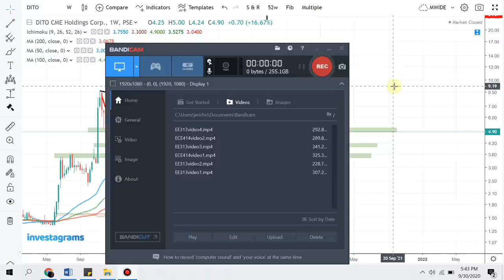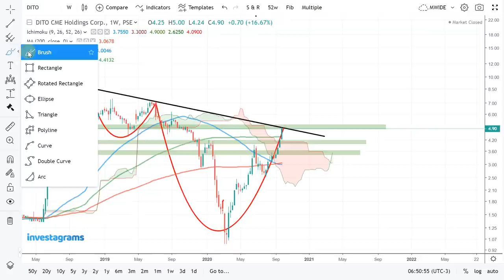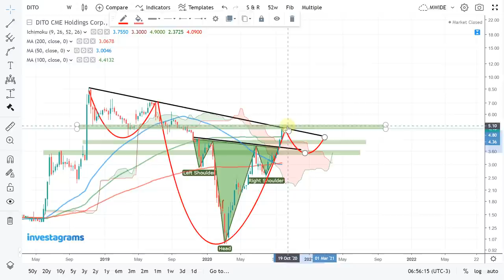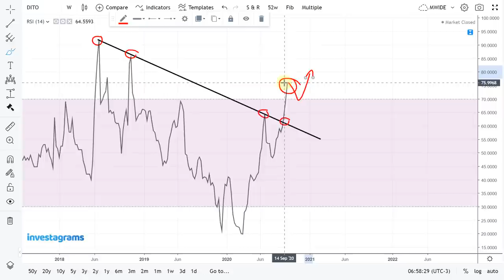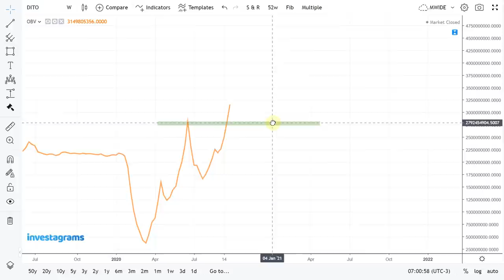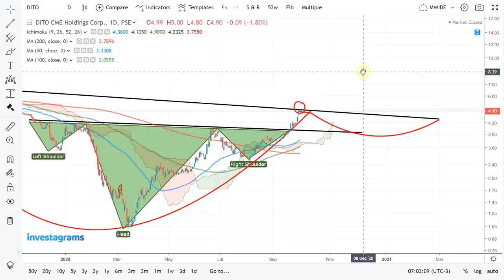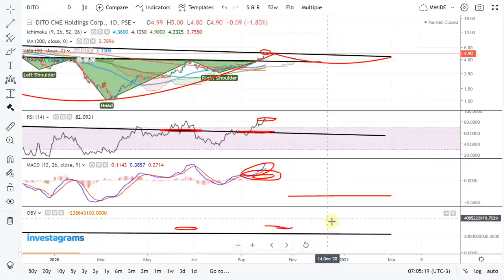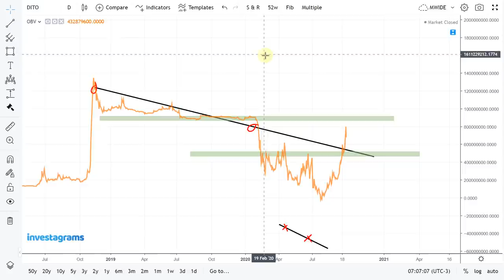DITO TECHNICAL ANALYSIS (BIG PICTURE) | OCTOBER UPDATE 2020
PSE TRENDING STOCKS ANALYSIS (DITO) | ColFinancial | Investagrams

$CHP - Cemex Holdings Philippines, Inc.
$VLL - Vista Land & Lifescapes, Inc.
$C - Chelsea Logistics Holdings Corp.
$MM - MerryMart Consumer Corp.
$NOW - Now Corporation
$AR - Abra Mining and Industrial Corporation
$PSEI - Philippine Stock Exchange Index
$NIKL - Nickel Asia Corporation
$HLCM - Holcim Philippines, Inc.